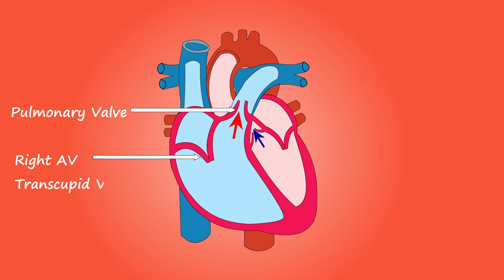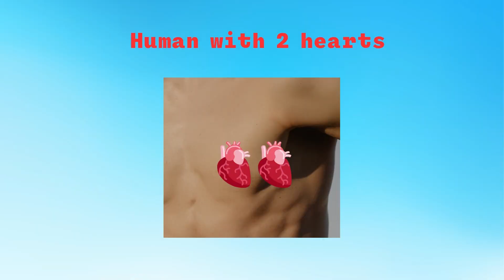Top 8 Unbelievable Animals with Multiple Hearts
The heart is a vital organ located in the chest that's responsible for pumping blood throughout the body. In this video, check out out top 8 unbelievable animals with multiple hearts.